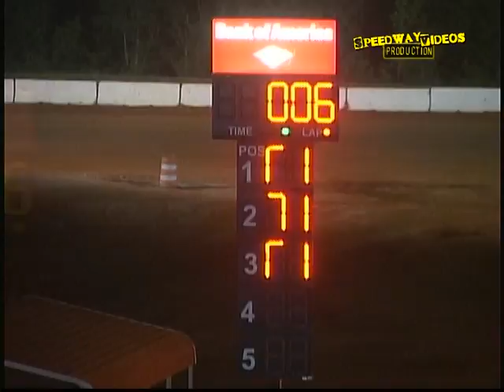Carolina Speedway May 11 , 2012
Open Wheel / Street Stocks and Mini Stocks